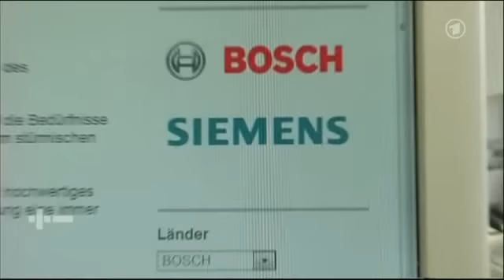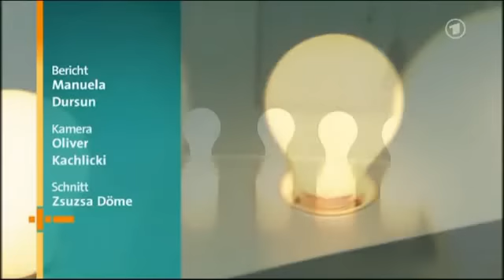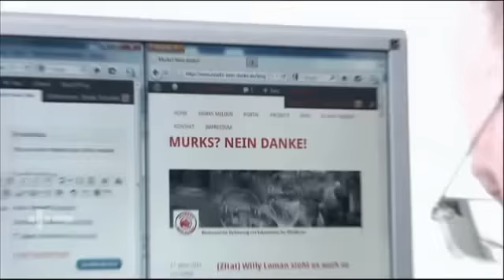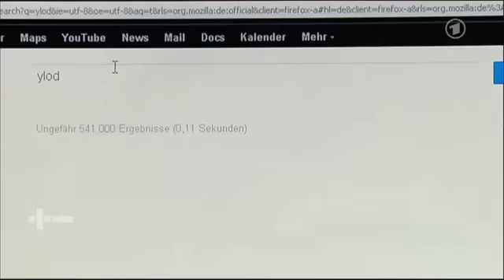Plusminus_12.03.geplante.Obsoleszenz.avi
Ist es Zufall das die Qualität vieler Produkte, z.B. von Tintenstrahldruckern, Kaffeeautomaten, Spielkonsolen oder Flachbildfernsehern schlechter wird. Eher nicht, wie dieser Beitrag von Plusminus zeigt: